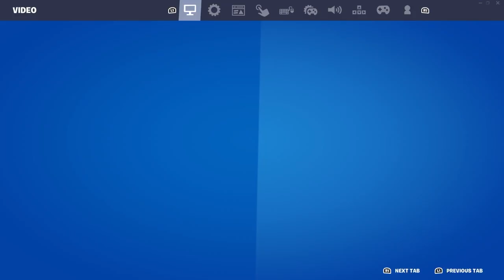I Hired A Pro Fortnite Coach feat. Bluff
Todays video was all about how I Hired A Pro Fortnite Coach feat. Bluff
He helped me work on my game to become a better player. This is what Happened..

Catch me live. Twitch.tv/spullia

Love you guys so much!
Game on!

Fortnite,Fortnite Live Stream,Spullia,NA-East
Customs
Scrims
Renegade Raider
Aerial Assault Trooper
Purple Skull Trooper
Highlights
Epic
Partner
Single
E Girl
FNCS
Arena
Glitches
Tutorial
Fast edits
Piece control
Anxiety
Depression
Cure
Under rated
Talented
Keep a strong mentality
Loving
Montage
best moments
funny moments

00:00 Introduction
05:06 Game 1
08:01 Game 2
17:28 Game 3
34:40 1v1
57:49 Goodbyes